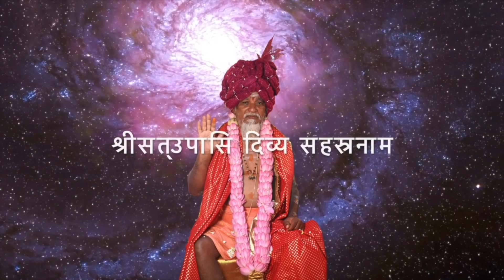SriSatUpasi Divya Sahasranama Hindi Shloka 9 - श्रीसत्उपासि दिव्य सहस्रनाम हिंदी (श्लोक 9)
🕉️ श्रीसत्उपासिये नमः🕉️

SriSatUpAasi Divya Sahasranama is a beautiful stotra having 108 shlokas, describing the avatar of Lord Datta called Sri Paramahamsa Sadguru SriSatUpasi. Satya Darshana is presenting one shloka per day for 108 days as a video. We request all the devotees of Sadguru Appa to listen to these sacred shlokas and receive the grace.

 श्रीसत्उपासि दिव्य सहस्रनाम 108 श्लोकों वाला एक सुंदर स्तोत्र है, जिसमें भगवान दत्त के श्री परमहंस सद्गुरु श्रीसत्उपासि नामक अवतार का वर्णन किया गया है। सत्य दर्शन 108 दिनों तक प्रतिदिन एक श्लोक वीडियो के रूप में प्रस्तुत कर रहा है। हम सद्गुरु अप्पा के सभी भक्तों से अनुरोध करते हैं कि वे इन पवित्र श्लोकों को सुनें और कृपा प्राप्त करें।

🕉️ श्रीसत्उपासिये नमः🕉️